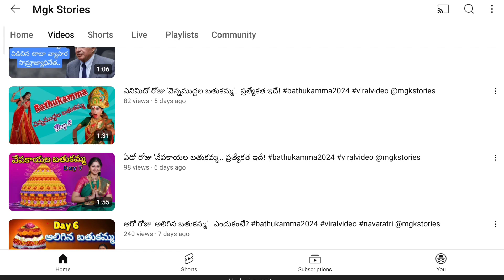సూర్య కోసం ప్రభాస్ వస్తే పండగే..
ఇంకో నెల రోజుల్లో విడుదల కాబోతున్న కంగువ కోసం గ్రౌండ్ రెడీ అవుతోంది. 2024లో కల్కి 2898 ఏడి, దేవర, గుంటూరు కారం, గోట్ తర్వాత అతి పెద్ద ఓపెనింగ్స్ దక్కించుకోబోతున్న ప్యాన్ ఇండియా మూవీగా దీని మీద భారీ అంచనాలున్నాయి. ఒరిజినల్ వెర్షన్ కి సూర్య స్వంతంగా డబ్బింగ్ చెబుతుండగా ఏఐ టెక్నాలజీ వాడి ఏడు ఇతర భాషల్లో ఆయన గొంతే వినిపించేలా దర్శక నిర్మాతలు సరికొత్త ప్రయోగం చేయబోతున్నారు. 3డి వెర్షన్ తాలూకు పనులు చివరి దశకు వచ్చాయట. నవంబర్ 15 ఎట్టి పరిస్థితుల్లో రిలీజ్ డేట్ మిస్ కాకుండా పక్కా ప్లానింగ్ తో ముందుకు వెళ్తున్న వైనం కనిపిస్తోంది.
ఇదిలా ఉండగా కంగువ ప్రీ రిలీజ్ ఈవెంట్ కి ప్రభాస్ ముఖ్య అతిథిగా వచ్చే అవకాశాలు పుష్కలంగా ఉన్నాయి. ఆ మేరకు ఆహ్వానం వెళ్లిందని ఫిలిం నగర్ టాక్. ఇంత బలంగా చెప్పేందుకు కారణముంది. కంగువకు నిర్మాణ భాగస్వామి యువి క్రియేషన్స్. దాని అధినేతలు వంశీ, ప్రమోద్ లు డార్లింగ్ కు ఎంత ప్రాణ స్నేహితులో చెప్పనక్కర్లేదు. సో అడగటం ఆలస్యం నో అనకపోవచ్చు. కాకపోతే హను రాఘవపూడితో చేస్తూన్న ఫౌజీ షూటింగ్ పీక్స్ లో ఉన్న సమయంలో దీనికి అందుబాటులో ఉంటాడో లేదో చూడాలి. అయితే కాల్ షీట్స్ చెక్ చేసుకునే యువి వాళ్ళు అడుగుతారు కాబట్టి డౌట్ అక్కర్లేదేమో.
ఇదే నిజమైతే సూర్య, ప్రభాస్ లను ఒకే వేదిక మీద చూసే అభిమానులకు దక్కుతుంది. ఒకళ్ళ గురించి ఒకరు పరస్పరం చెప్పుకునే మాటలు ఎలా ఉంటాయోననే ఆసక్తి సామాన్య ప్రేక్షకుల్లోనూ ఉంటుంది. ఎంత పెద్ద హిట్లు కొట్టినా సౌమ్యంగా ఉండే ఇద్దరు పెద్ద హీరోల కలయిక కన్నా కావాల్సింది ఏముంటుంది. కంగువ కోసం భారీ ఎత్తున పబ్లిసిటీ డిజైన్ చేస్తున్న స్టూడియో గ్రీన్ సంస్థ బాహుబలి స్థాయిలో బ్లాక్ బస్టర్ ని ఆశిస్తోంది. రజనీకాంత్ పెద్దన్న నిరాశపరిచినప్పటికీ దర్శకుడు సిరుతై శివ చెప్పిన కథ విపరీతంగా నచ్చడంతో ఇంత భారీ బడ్జెట్ తో రిస్క్ తీసుకున్నారు. ట్రైలర్ లాంఛ్ త్వరలోనే ఉండబోతోంది.
ఈ వీడియో నచ్చినవాల్లు మన ఛానల్ ని సబ్స్క్రయిబ్ చేసుకోండి, అలాగే లైక్ చెయ్యండి, తరవాత మీ ఫ్రెండ్స్ అందరికీ షేర్ చేయండి, మీకు నచ్చిన సెలబ్రెటీ జీవితం తెలుసుకోవాలి అంటే కామెంట్ సెక్షన్ లొ కామెంట్ చేయండి.